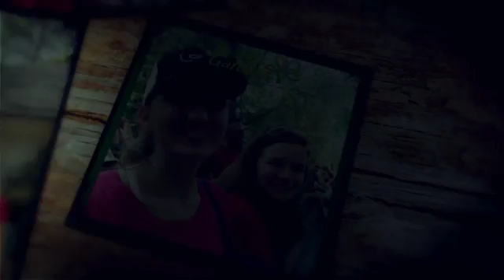Busch Gardens 2016